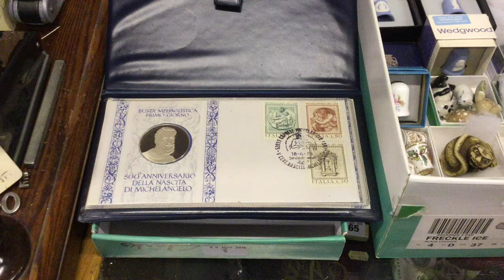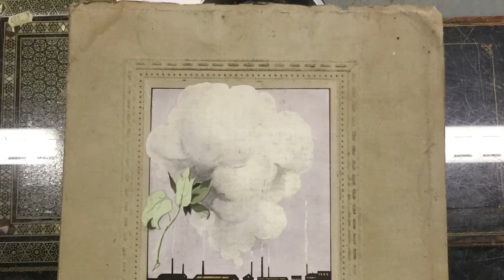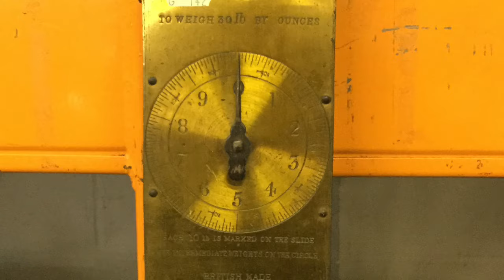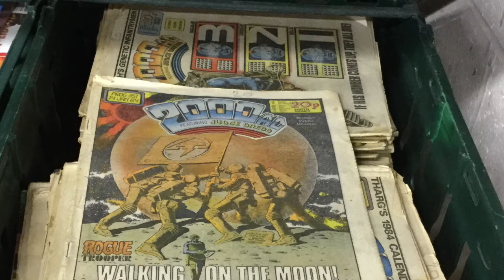Churchgate Auctions General Sale 26 November 2016